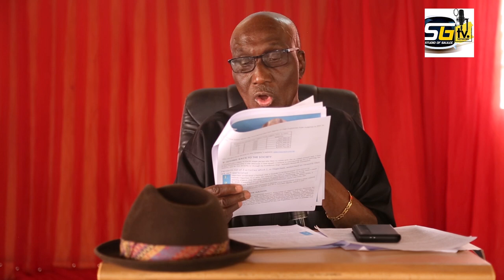The Ghasarah Story,From grass to grace,7th Distinguished lecture @ UMM Fri 6th Jan 2023.